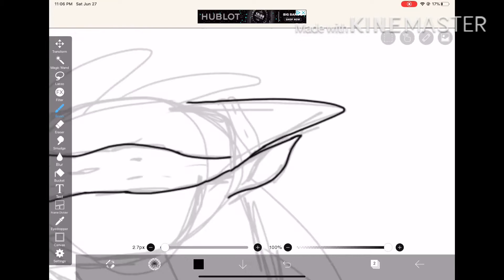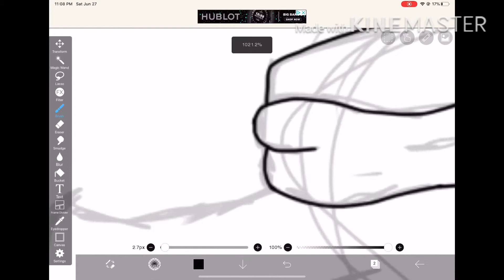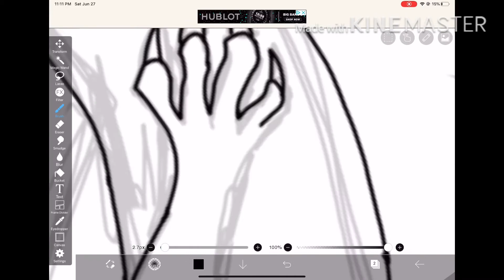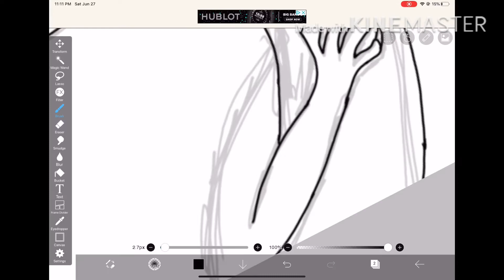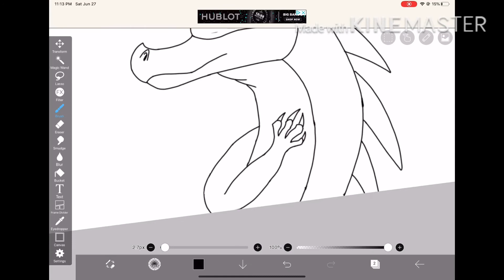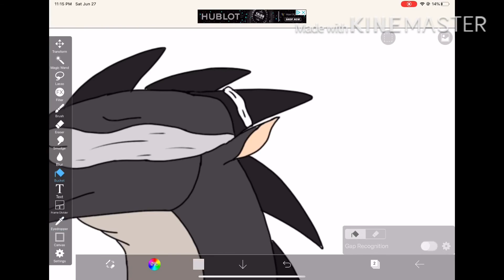Wings Of Fire Speedpaint - Starflight (To a friend)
Hi everyone so I decided to do a speedpaint video, also sorry for no music couldn’t figure things out :/. But yeah hope you enjoy